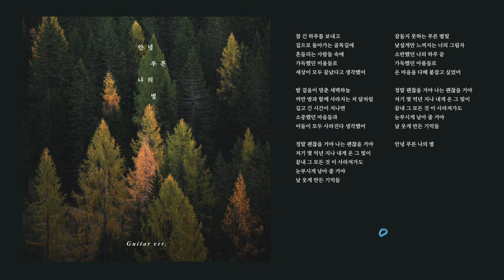[Instrument] 안녕 푸른 나의 별 (Guitar ver.) - 홍재목(Hong Jae Mok)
[앨범 소개글]

2019년 7월 9일에 발매되었던 '안녕 푸른 나의 별'을
기타리스트 김용욱을 통해 나일론 기타로 재편곡 되었다.
기존의 편곡이 가을밤에 가깝다면, 이번 편곡은 여름밤에 더 어울린다.
다가올 무더운 여름밤들을 '안녕 푸른 나의 별(Guitar ver.)'과 함께 하길.

[CREDIT]

Composed by 홍재목
Written by 홍재목
Arranged by 김용욱
Vocal by 홍재목
Guitar by 김용욱

Recorded by 안형국 at Sunday Chips Studio
Sound Mixed by NL(Nested Loops)
Mastered by NL(Nested Loops)
Cover Design by 조예진(kit)
Executive Producer Elephant forest